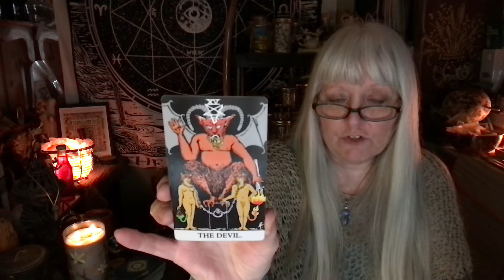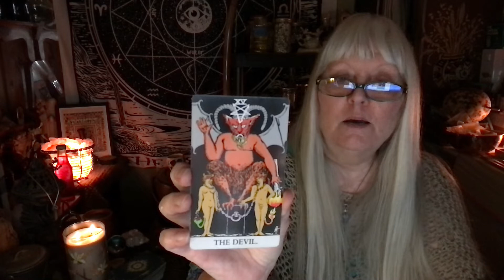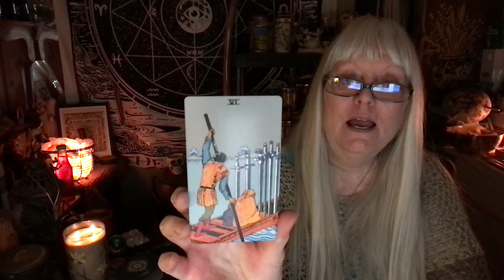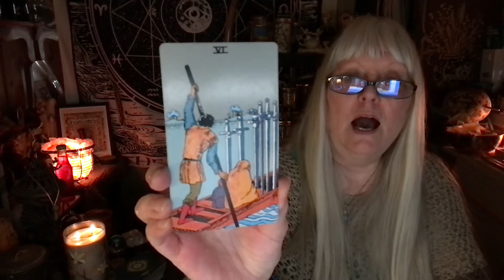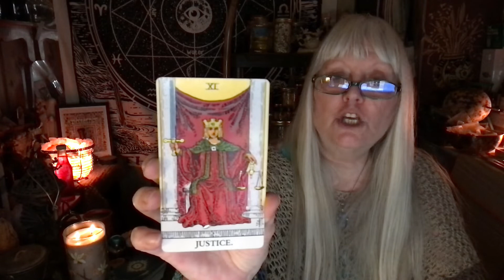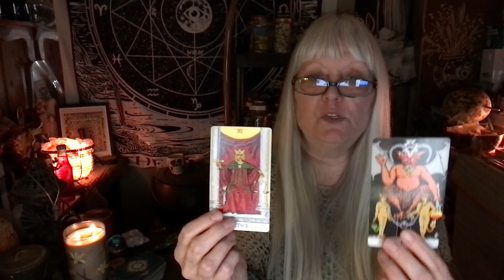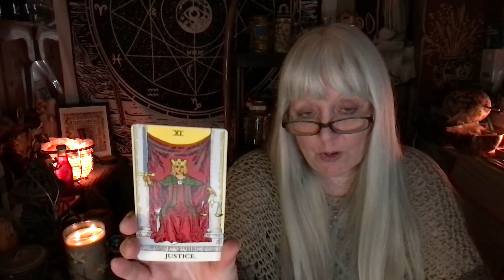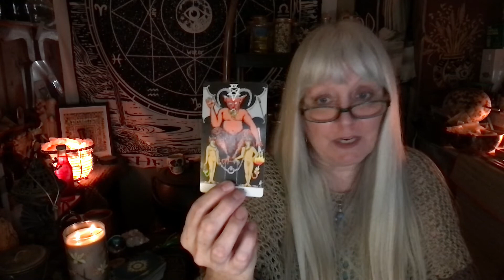As Above So Below for 23 Oct 2022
Welcome to As Above So Below! A twice weekly look at tarot and runic influences…

The title, As Above, So Below, provides the framework of each reading. I use runes from the Elder Futhark and consider them to be not only an alphabet, but also a language of Spirit, or the spirit realm. Thus, they represent the As Above side of the reading. Geomancy, as the rune expressing the So Below side of the reading, reflects earth energies, or the material/physical realm.

My own ancestry is well founded in Norse/Celtic magickal traditions. After the Norns of Fate blessed Odin with the higher concepts expressed by the runes, they awaken humanity to more fully understand who we really are and and where our fundamental shared truth begins.

In my own work, I primarily work with runes, but I also include Tarot and pendulum work as well to gain an as above so below energetic balance from the insights they provide.

In the videos, however, I begin each reading with a rune from the Elder Futhark and one from Geomancy to establish the as above aspect or significator aspect of the reading. From there, I draw three Tarot cards using a Rider-Waite deck, unless I find that I need more, but typically I draw no more than five cards to provide additional details to the initial runes. And I do the reading in as general a manner as I can so it resonates with as many of you as possible. But if it seems specific, I may end up focusing it on a particular situation.

NEW BOOK! - Herbal Magicka
Witch Notes
Shifting Perception

Sign up for The Newsletter on the left side panel of Stepping Aside

Tips are gratefully accepted to keep this channel and my blog up and running as well as to keep the creative juices flowing